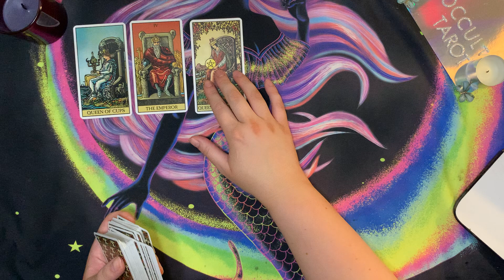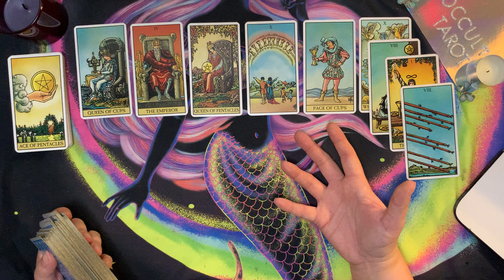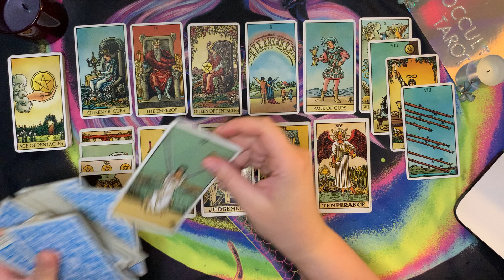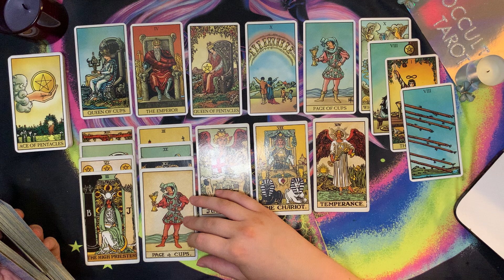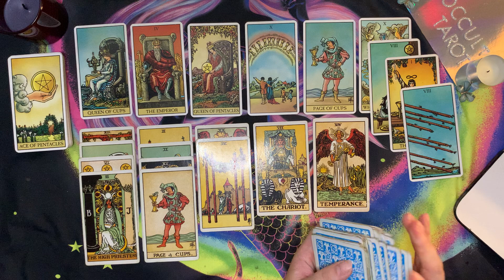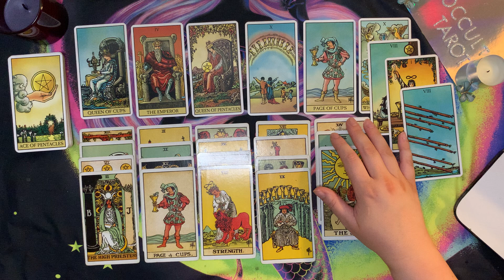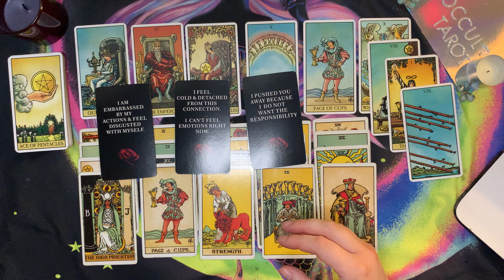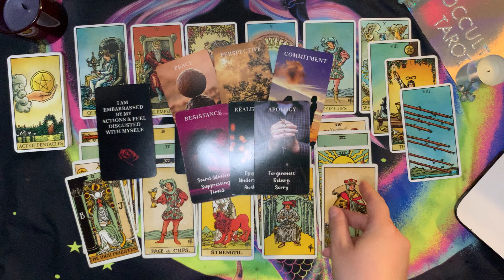SCORPIO ~ THEY'RE CRAWLING BACK ⚠️ BEGGING FOR FORGIVENESS AND A LIFETIME WITH YOU! 😲🔥 ~ LOVE TAROT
Scorpio ♏️ Vol. VIII  -  timeless love tarot card reading looking into the energies at interplay in your at this time ,in your love life. This time around we are looking into your feelings vs. their feelings and the outcome in your love situation.

Timestamps:
0:37 Mins Your Feelings Vs.
2:33 Their Feelings
13:11 Outcome

☯ DECKS USED:
1. Rider Waite Tarot Cards by A.E.Waite
2. Radiant Rider Waite Tarot
3. Situation Love Oracle Cards by Sishui
4. Dark Confessions of the Soul Oracle Cards by Sishui

⚤ Youtube Thumbnail was captured via video recording

☯ PLEASE NOTE: If you book a private reading with me and I shall encounter any untoward behaviour or feel like I cannot be of service regarding your particular questions, I reserve my right to refuse you my energy and service. In such case- you will be refunded immediately and no pre-recorded session will be delivered. It may very well be that our energies do not align and I am not the right tarot based coach for you. For energy shielding purposes the comment section will be off on this channel.

Unlock the secrets of your love life with our exclusive Scorpio Timeless Love Tarot Card Reading. Dive deep into the mysteries of romance tailored specifically for Scorpio. Our expert tarot reader provide profound insights into your relationships, helping you navigate love with clarity and confidence. Discover what the stars and cards reveal about your soulmate, potential partners, and romantic future. Experience a personalized tarot card reading that resonates with the passionate and intense nature of Scorpio.